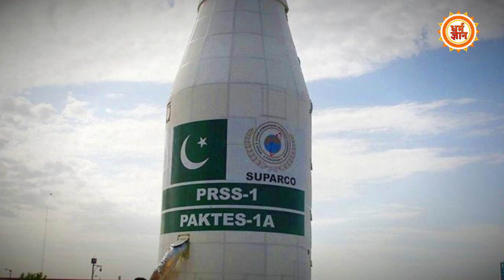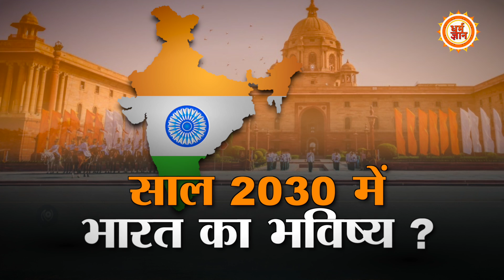साल 2030 में Pak को बेनकाब करने वाला भारत क्या चालाक China को पछाड़ पाएगा ?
साल 2020 को लेकर कई भविष्यवक्ताओं ने भविष्यवाणी की .. भारत शक्तिशाली देश के रूप मे उभरेगा….कर्ज में डूबा पाकिस्तान बर्बाद हो जाएगा…और परदे के पीछे रहकर चीन आंतकवाद को बढ़ावा देगा….साल 2020 से लेकर 2030 तक का सफर बड़ा लंबा है….और आज हम तथ्यों पर बात करते हुए बताएंगे….साल 2030 में क्या कहता है भारत-पाकिस्तान और चीन का भविष्य. देखिये हमारी इस खास रिपोर्ट में।